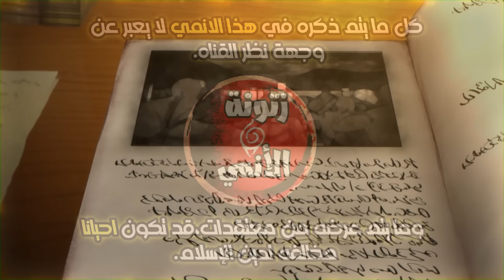أقوي ساحر في جيش ملك الشياطين بيهاجم البشر الضعفاء لكنه بيتفاجئ ب سر خطير🔥_ حكاية إيك 1️⃣| ملخص انمي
🔴 معلومات 🔴

عدد الحلقات الذي تم تلخصها في هذا الفيديو : الحلقه الاولي
اسم الانمي: Demon Army 's Strongest
بالعربي : أقوى ساحر في جيش الشياطين

القناه الاحتياطية :  @Zaytona2
متنساش الصلاه علي سيدنا محمد والاشتراك الرايق بتاعك ي صديقي❤️
ـــــــــــــــــــــــــــــــــــــــــــــــــــــــــــــــــــــــــــــــــــــــــــــــــــــــــ

批判、コメント、ニュース報道、教育、奨学金、教育、研究などの目的での「公正使用」が許可されています。 侵害すること。 教育的または個人的な使用は、フェアユースを支持してバランスを崩します。 このビデオは単なる楽しみのためのものであり、トランスフォーマティブな性質のものです。 クリップおよび音楽に対するすべての権利は、それぞれの所有者に帰属します。

ـــــــــــــــــــــــــــــــــــــــــــــــــــــــــــــــــــــــــــــــــــــــــــــــــــــــــ
كلمات غير مهمه :
ملخص انمي Demon Army 's Strongest
ملخص انمي Demon Army 's Strongest mager كامل
ملخص انمي أقوى ساحر في جيش الشياطين
ملخص انمي أقوى ساحر في جيش الشياطين الموسم الاول
ملخص فيلم Demon Army 's Strongest mage
ملخص انميDemon Army 's Strongest mage
ملخص انمي Demon Army 's Strongest mage كامل